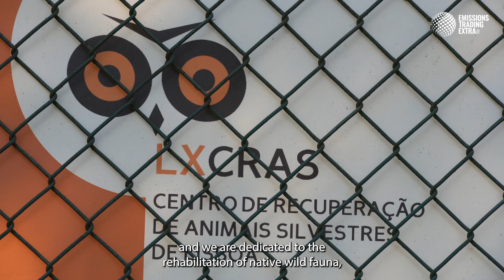DOCUMENTARY: Helping birds to fly again through the EU Emissions Trading System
Through the Portuguese Environmental Fund, Portugal is using revenue from the EU’s Emissions Trading System to help decarbonise the country. Our documentary highlights the story of an animal shelter in Lisbon which uses EU ETS funds for nature conservation purposes.

This documentary is part of ETS Human Stories, a series that reveals how the EU Emissions Trading System (EU ETS) affects people’s lives and how this potential can be further boosted. It is a collaboration between Carbon Market Watch, the Green Tank (Greece), ZERO (Portugal) and Bond Beter Leefmilieu (Belgium).